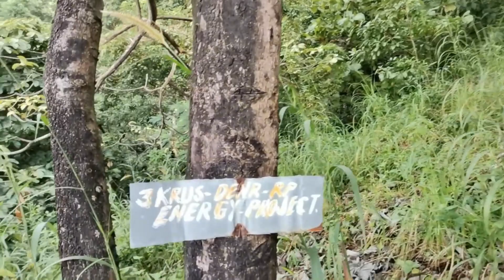TOURGAPO PART4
Tatlong Krus sa Gapo